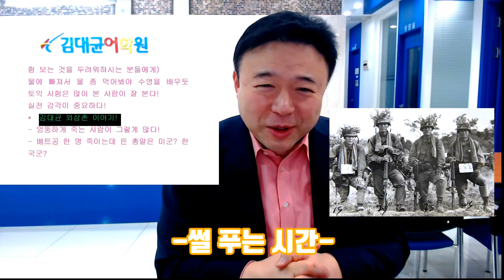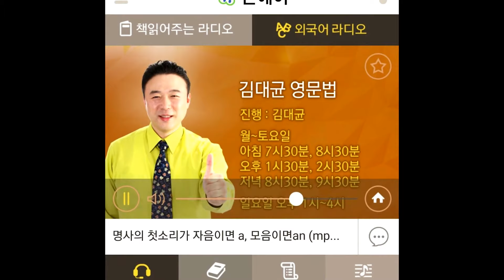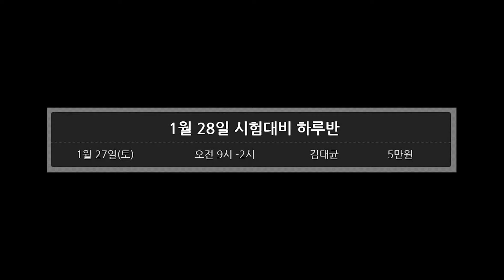토익 시험 1주일전 어떻게 공부할까? 김대균 토익팁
토익최다응시만점강사
김대균이 말하는 토익 시험 일주일전 공부팁
[김대균의 시험하루 전 팁]과 함께 공부하세요.